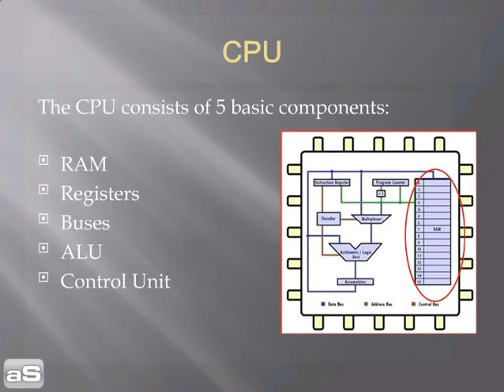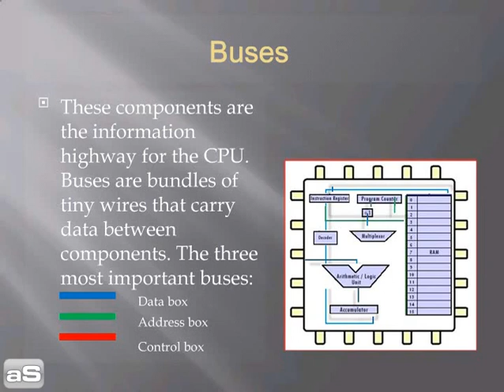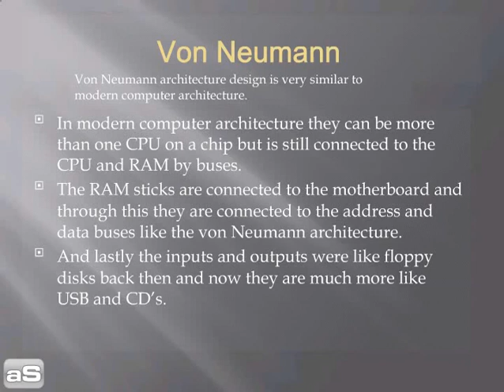introduction to computer architecture